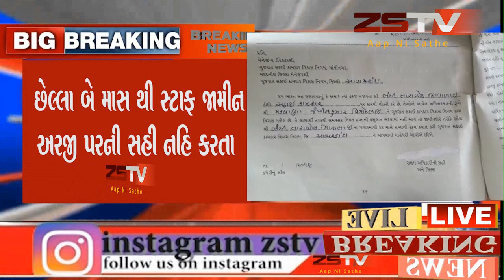સાબરકાંઠા જિલ્લાના ખેડબ્રહ્મા શહેરમાં ખેડબ્રહ્મા ચીફ ઓફિસર ની આડોડાઈ મુખ્યમંત્રી ને કરાઈ રજુઆત